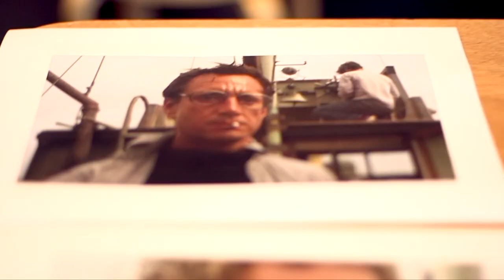The Shark is Broken (Ambassadors Theatre, West End) | Behind The Scenes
The Shark is Broken opens at the Ambassadors Theatre from 9 October 2021. Co-written by Robert Shaw’s son Ian Shaw and Joseph Nixon, this brilliantly funny play, directed by Guy Masterson, reveals the hilarious and moving behind-the-scenes drama on Steven Spielberg’s blockbuster movie JAWS.